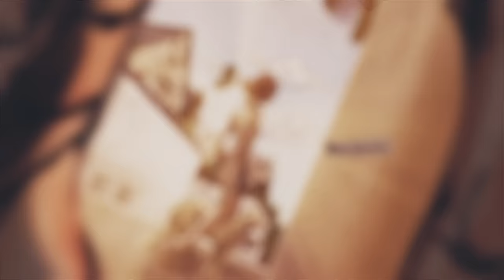♪ Yoshikage Kira (Jojo's Bizarres Adventure) | Perfeccionismo | AniRap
- Contato Profissional -

- Créditos -

▶ Voz/Letra: AniRap
▶ Mixagem/Masterização: Tec (@mixbytec)
▶ Editor: @Cemega, @deskynn e @s3ibert
▶ Beatmaker: @Zane
▶ Thumb: @MSdaiki
▶ Ilustração: @ml.jotta

URT

- Tag -